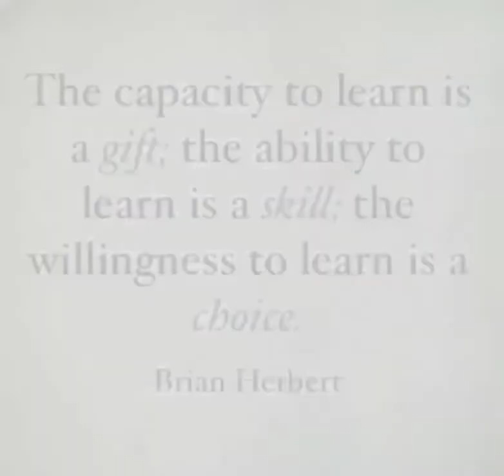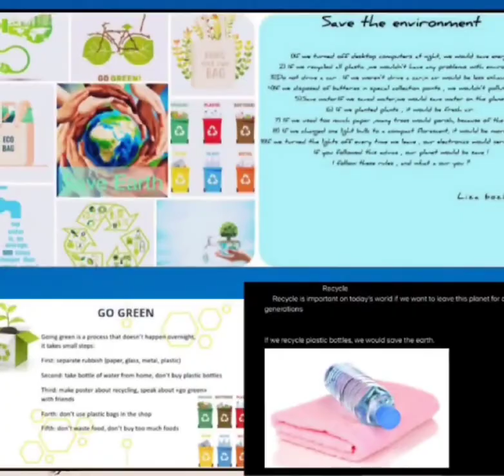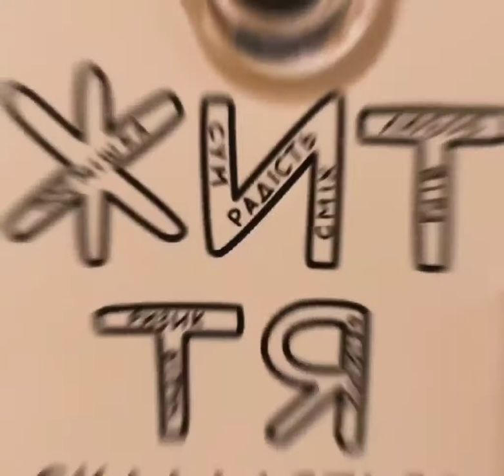Англійська мова / День відкритих дверей